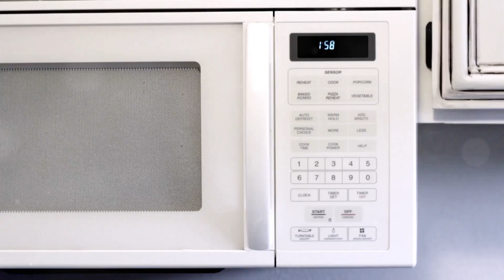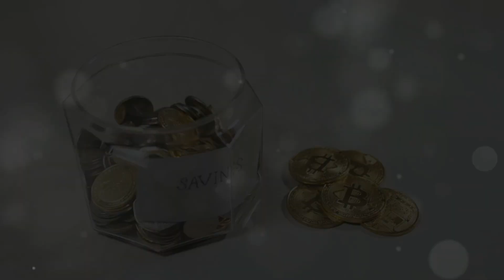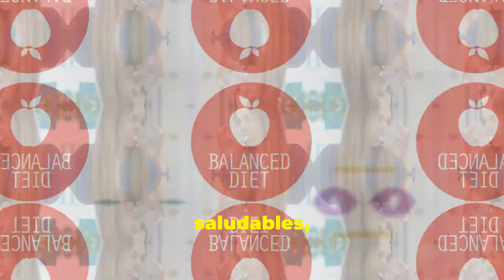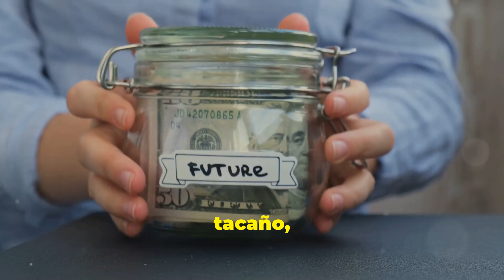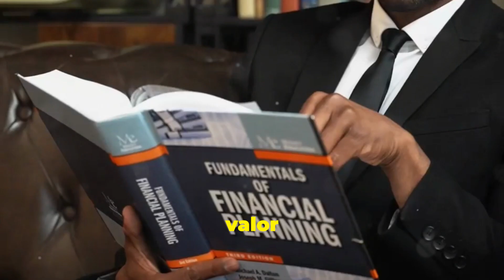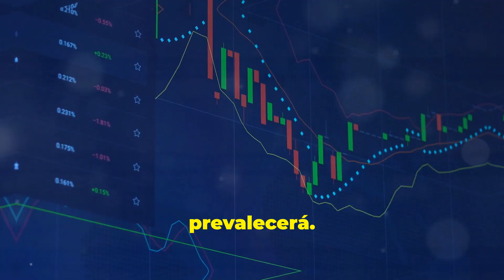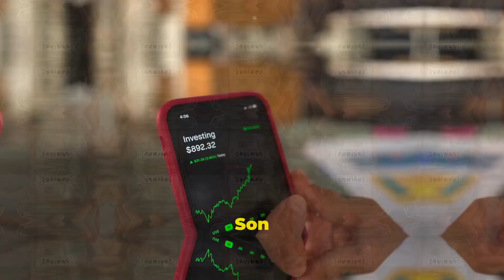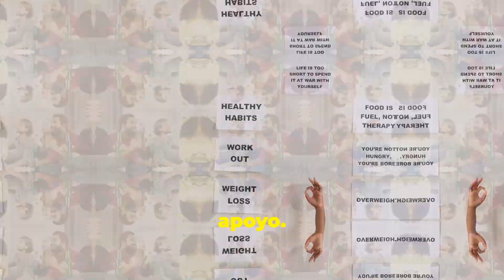Descubre el SECRETO del Éxito Millonario💪: Cómo la Gratificación Demorada Lo CAMBIA Todo 💸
¿Quieres conocer el secreto detrás de la mentalidad de los millonarios? 🌟 No es solo suerte; se trata de dominar la gratificación demorada. En este video, exploraremos cómo los ricos usan la paciencia para tomar decisiones financieras inteligentes, hacer crecer su riqueza y mantener su seguridad financiera. 📈 Con consejos prácticos e historias inspiradoras, descubre cómo tú también puedes desarrollar los hábitos de los ultra-exitosos y comenzar a construir tu propio futuro financiero hoy. 💪💰